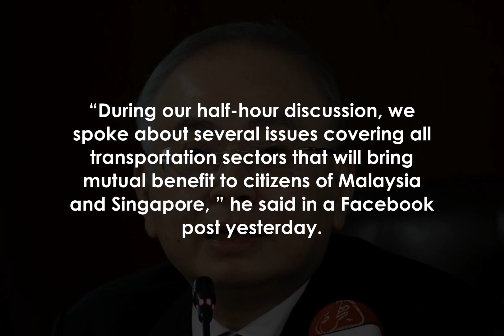Wee and Singapore counterpart seek way forward in crossing borders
PETALING JAYA: Transport Minister Datuk Seri Dr Wee Ka Siong and his Singaporean counterpart S.

 Iswaran held their first virtual video call to discuss various issues pertaining to their portfolios.

“During our half-hour discussion, we spoke about several issues covering all transportation sectors that will bring mutual benefit to citizens of Malaysia and Singapore, ” he said in a Facebook post yesterday.

Some of the thousands of Malaysians who used to commute daily to Singapore for work have been left stranded when the border closed.

Singapore also suspended its Reciprocal Green Lane cross-border travel scheme with Malaysia following a spike in Covid-19 cases across the Causeway at the start of the year.

Dr Wee said that the two leaders shared the efforts taken by both countries to fight the Covid-19 pandemic, including the vaccination programme as well as efforts to revive and stimulate the economy.

“We will also continue such discussions using various available channels although borders have been closed now due to the Covid-19 pandemic, ” said Dr Wee.

“Certainly, the diplomatic relations between Malaysia and Singapore will continue to be strengthened for our mutual growth and prosperity, ” he said.